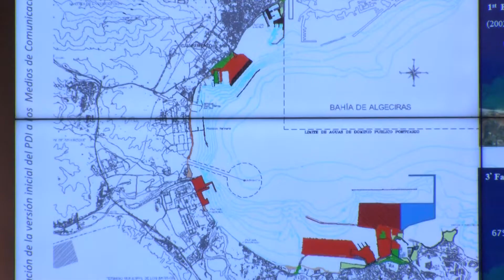Las exportaciones andaluzas despuntan en los tráficos cuatrimestrales del Puerto de Algeciras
Las exportaciones andaluzas protagonizan los tráficos cuatrimestrales del Puerto de Algeciras que en abril sumó un Tráfico Total de 9´1 millones de toneladas , más de un 1 % de crecimiento ,que lleva  al cuatrimestre hasta los 34 millones de toneladas de mercancías, un 6,6% menos , dato lastrado por el descenso del 15´5% de los Graneles Líquidos.